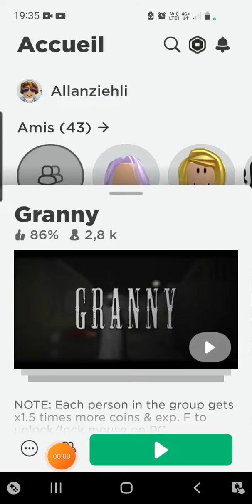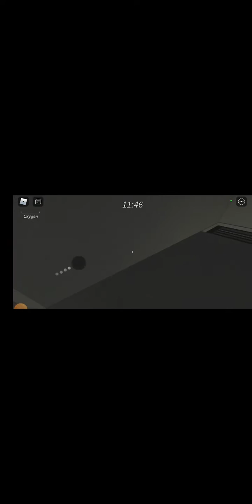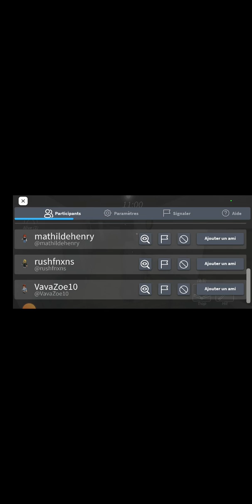je joue à granny roblox